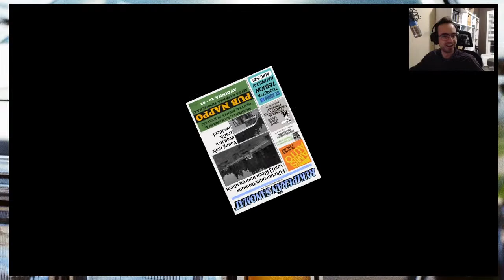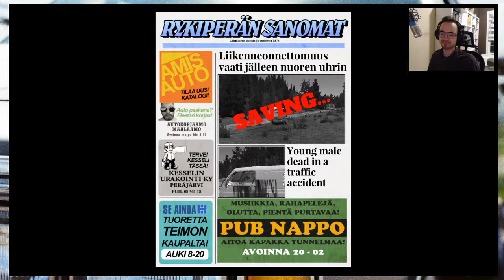FINLAND SIMULATOR 2016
This stream is gonna suck slightly less, rejoice!